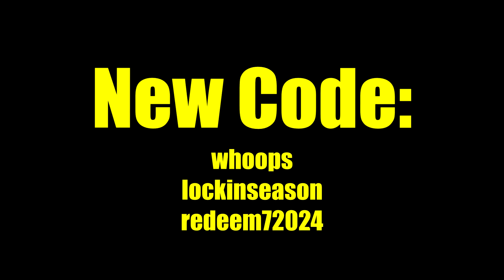Type Soul *NEW* How To Get Mythical Reishitalon Hakuda Weapon Fast + Full Showcase! (CODES)